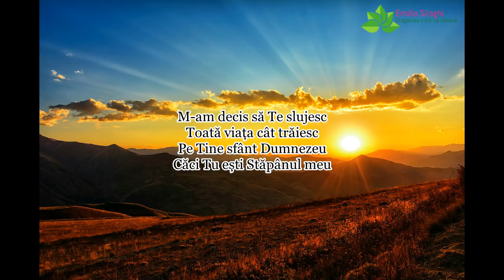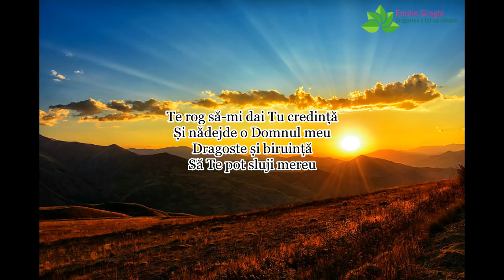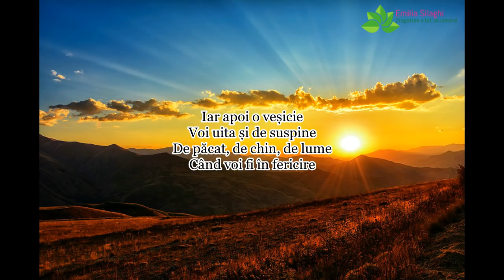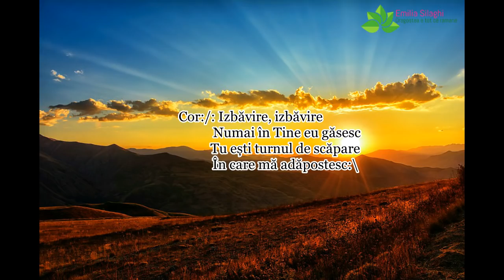Silviu Ionatan Iovu "M-am decis" NOU 2018 [Official Video]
Muzica & Versuri: Silviu Ionatan Iovu | Orchestratie , inregistrare & mixaj: Edy Tcaciuc | Versurile le gasiti mai jos in descriere  |  Te rog sa te abonezi la acest canal ca sa te bucuri de urmatoarele postari, multumesc!
Versuri:
M-am decis să Te slujesc
Toată viața cât trăiesc
Pe Tine sfânt Dumnezeu
Căci Tu ești Stăpânul meu

Cor: Izbăvire, izbăvire
Numai în Tine eu găsesc
Tu ești turnul de scăpare
În care mă adăpostesc

Te rog să-mi dai Tu credință
Și nădejde-o Domnul meu
Dragoste și biruință
Să Te pot sluji mereu

Iar apoi o veșicie
Voi uita și de suspine
De păcat, de chin, de lume
Când voi fi în fericire